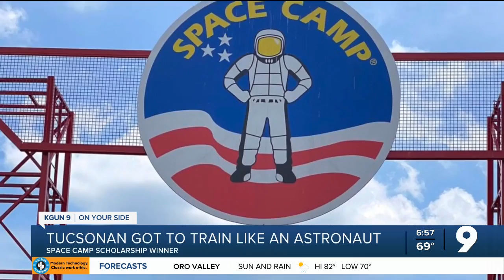Student took part in astronaut training at Space Camp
A Tucson student took part in a Space Camp program.